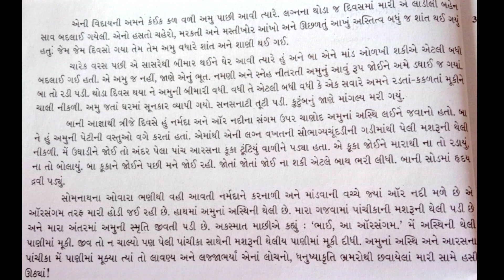ધોરણ -૧૧ વિષય - ગુજરાતી ગદ્ય -૪ અમૃતા ભાગ -૨